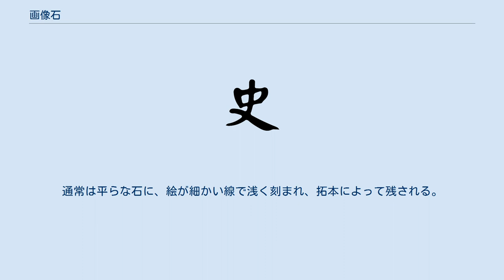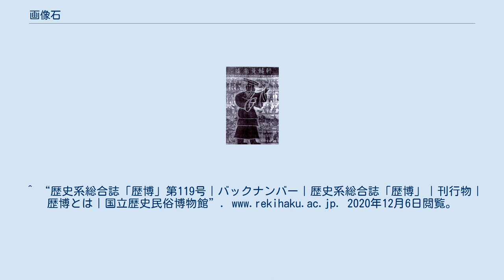画像石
武氏祠の画像石に描かれた黄帝 画像石（がぞうせき、英: Hua-xiang-shi）は、中国古代の絵画が刻まれた石材のこと。
「画象石」とも表記する。
 墓や建物などに画像を彫り込んだ石材を用いることが流行していた、中国の後漢時代（25～220年）以降の、地下に石で造った墓の壁面にあらゆる絵を彫ったものであり、前漢末から後漢末にかけ、山東省を中心に盛んに製造された。
通常は平らな石に、絵が細かい線で浅く刻まれ、拓本によって残される。
日常的な風景、生前の事績、歌舞、宴会、馬車のパレード、謁見、狩猟、歴史故事、神話世界、神仙思想など、様々な題材の絵が刻まれる。
^ 東京国立博物館 -トーハク-. “東京国立博物館 - コレクション 名品ギャラリー 館蔵品一覧 画像石（がぞうせき）” (日本語). 2020年12月6日閲覧。
 ^ “漢画像石”. pddlib.v.wol.ne.jp. 2020年12月6日閲覧。
^ “歴史系総合誌「歴博」第119号｜バックナンバー｜歴史系総合誌「歴博」｜刊行物｜歴博とは｜国立歴史民俗博物館”. 2020年12月6日閲覧。